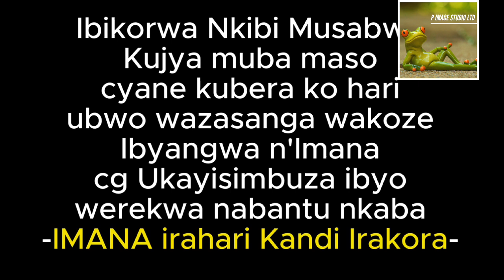INKURU IBABAJE: Uwiyita Mpano y'Imana Yafunzwe na RIB ashinjwa icyaha cyo gusambanya KU ngufu 😭😭